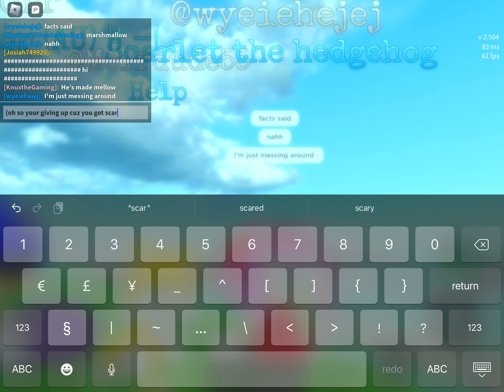Bro if you wanna make fun of us, your only making fun of yourself💀